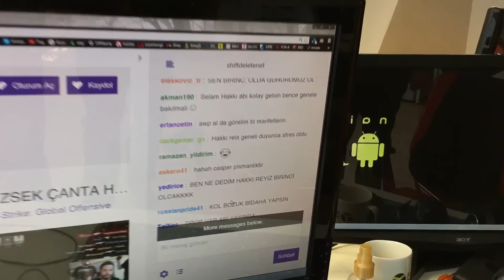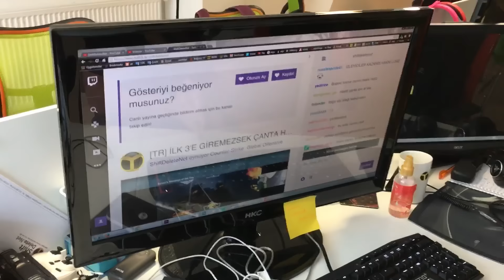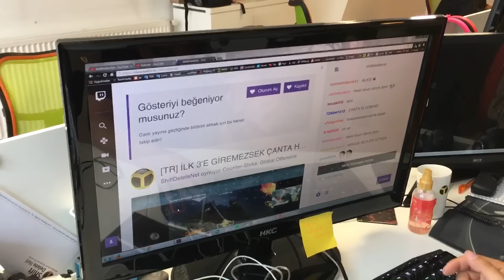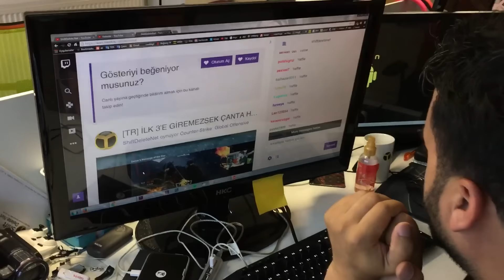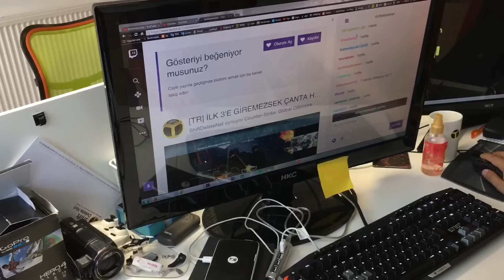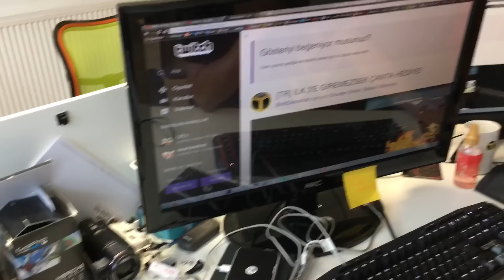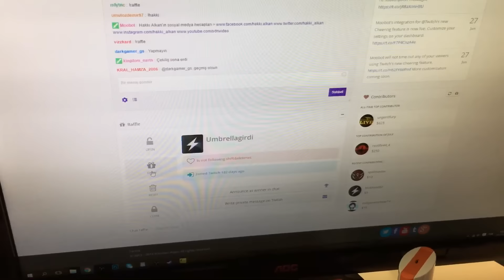İddialı CS:GO Oynadık! Sonuç Ne Oldu?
CS:GO'da canlı yayında ilk 3'e giremezsek bir şanslı izleyene sırt çantası hediye edeceğimizi duyurmuştuk. Bugün o canlı yayını Twitch platformumuz üzerinden gerçekleştirdik.

Malesef 4.olarak iddiamızı kaybettik ve canlı yayında çekilişle beraber sırt çantasını hediye ettik. Adil ve objektif olması açısından canlı yayın sırasında ayrıca bir video ile hem oyun sonucunu hem de çekilişi kayıt altına aldık.